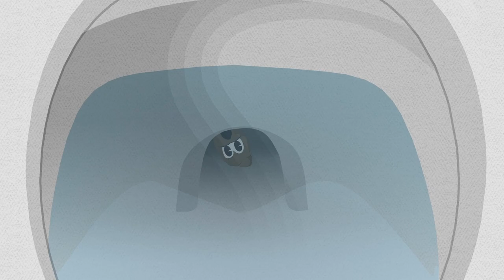DEFEATING MR HANKEY (THE END) | South Park: Snow Day! | Chapter 4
The ending of South Park: Snow Day!, After defeating Princess Kenny, Stan and Eric Cartman boss fights, It was time to defeat Mr Hankey and his Dark Matter Army (Mr Hankey Boss Fight) and finish South Park: Snow Day! chapter 5 Hell's Pass.

00:00 - SOUTH PARK: SNOW DAY! CHAPTER 5 HELL'S PASS
00:10 - MR HANKEY
03:10 - DEFEATING MR HANKEY DARK MATTER ARMY
05:00 - MR HANKEY BOSS FIGHT
08:56 - SOUTH PARK: SNOW DAY! ENDING